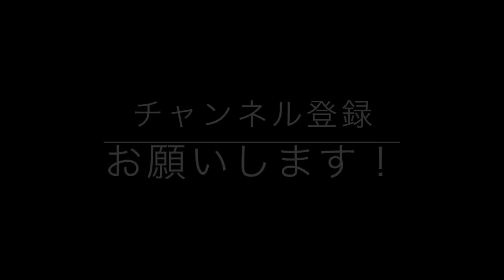ビーレジェンドプロテイン ベリベリベリー風味レビュー 新発売！【ビーレジェンド鍵谷TV】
■ビーレジェンドプロテイン　ベリベリベリー風味　新発売！